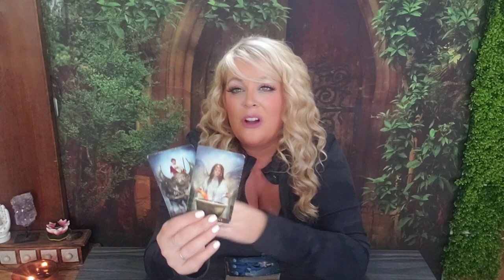Scorpio-"It's only over if you want it to be... You will see"